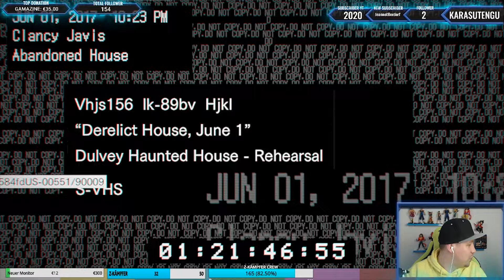RESIDENT EVIL 7[#02]Mia LEBT doch irgendwas STIMMT nicht!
★ ALLGEMEINE INFORMATIONEN ZUM SPIEL:
Das Spiel spielt im Jahr 2017, etwa vier Jahre nach den Ereignissen von Resident Evil 6, in der fiktiven Stadt Dulvey, Louisiana, in den südlichen Vereinigten Staaten. Der Protagonist des Spiels ist Ethan Winters, ein Zivilist, der weniger Kampfkünste als die meisten Resident-Evil-Hauptfiguren bietet. Ethans Suche nach seiner vermissten Frau Mia führt ihn zu einer heruntergekommenen Plantagenvilla, die die Heimat der Familie Baker ist.

Genre: Survival Horror, Third-Person-Shooter, Action-Adventure, Adventure
Plattform: PC
Entwickler: Capcom
Herausgeber: Capcom
Mehr Informationen:
USK-Einstufung: 18

Wenn euch das Video gefällt und ihr mich und das Spiel unterstützen wollt, könnt ihr einen Daumen hoch geben, das Video favorisieren und auf Instagram oder Twitter mit euren Freunden teilen.

«HINWEIS»
Wenn dir das Spiel gefällt, unterstütze die Entwickler und kaufe dir den Titel oder die Serie im Original